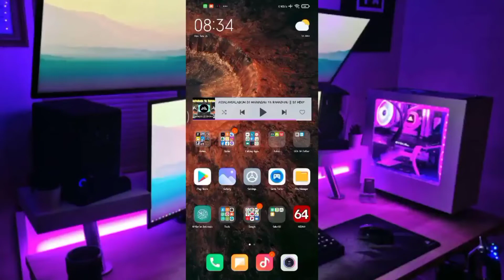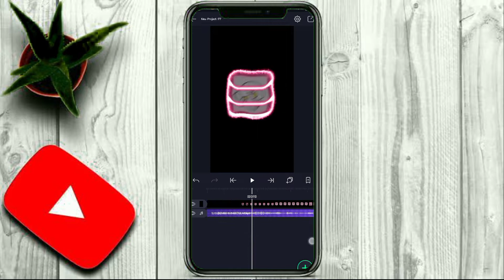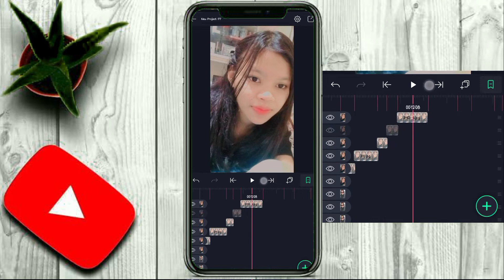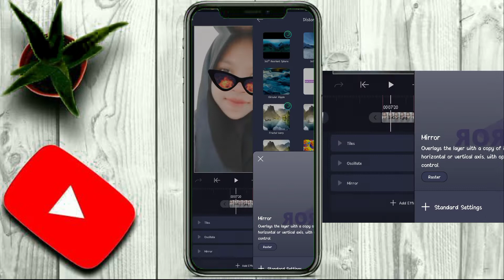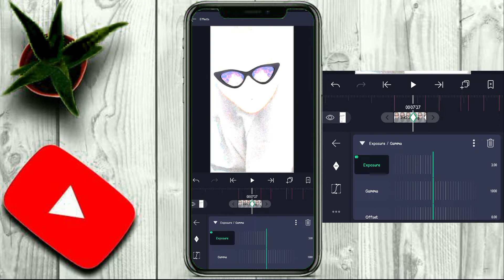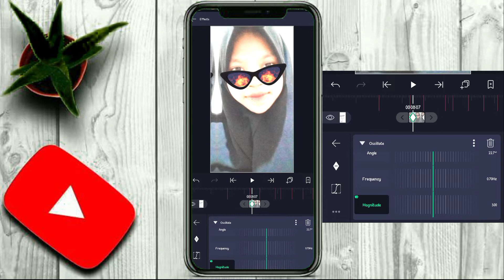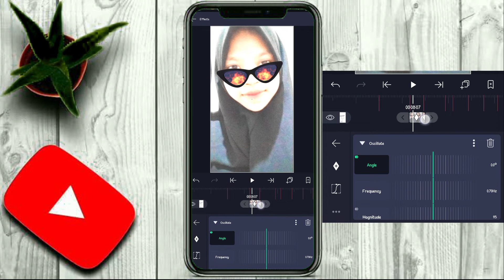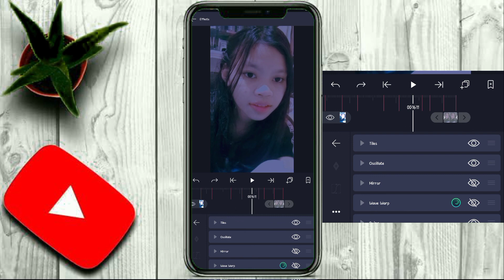Tutorial Jedag Jedug di Alight Motion || DJ SUSUBUHAN SUDAH TULAK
Ok pada video kali ini gw akan share tutorial cara membuat pidio jedag jedug di aplikasi Alight Motion menggunakan DJ Susubuhan Sudah Tulak.

Detik beat :

07:15
08:05
08:14
08:28
09:03
09:13
09:23
10:02
10:21
11:00
11:15
11:21
11:28
12:08
12:18
13:07
13:16
14:01
14:06
14:14
14:25
15:05
15:22
16:02
16:17
16:22
17:01
17:09